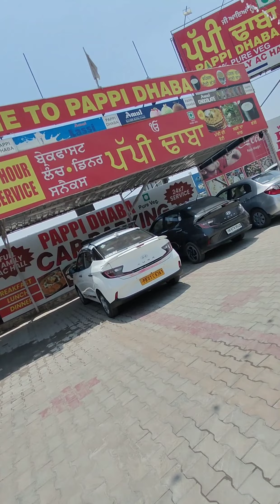travel patiala to Chandigarh passport office